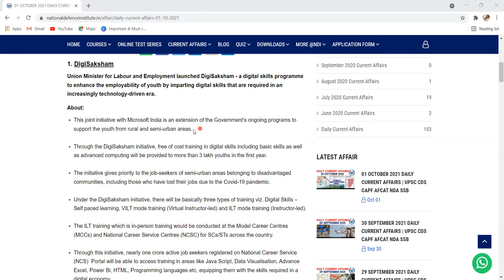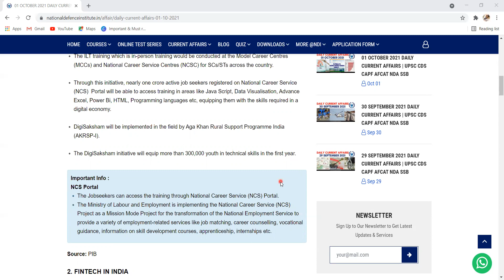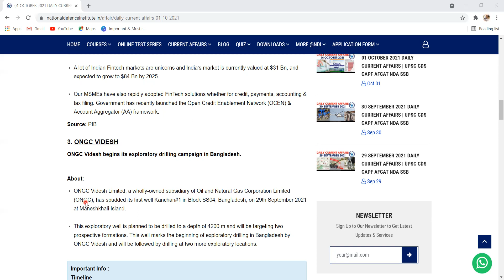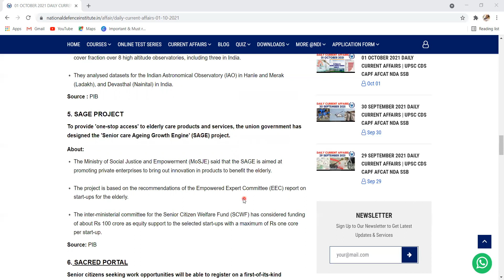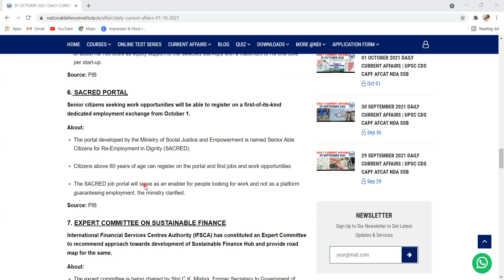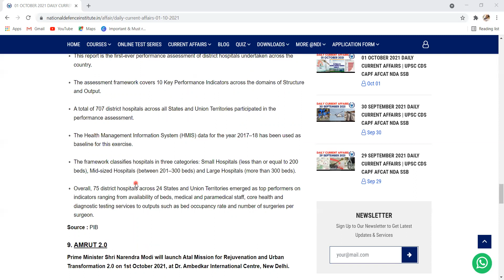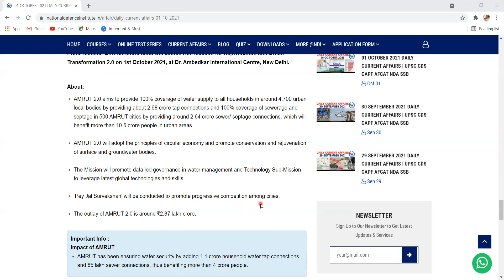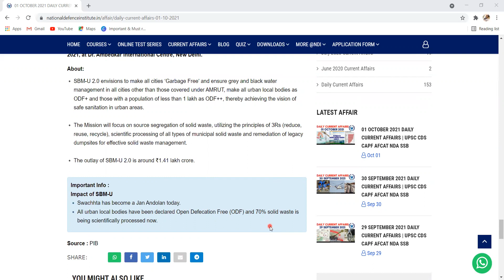01 OCTOBER CURRENT AFFAIRS 2021 | DAILY CURRENT AFFAIRS FOR NDA CDS CAPF AFCAT INET SSB